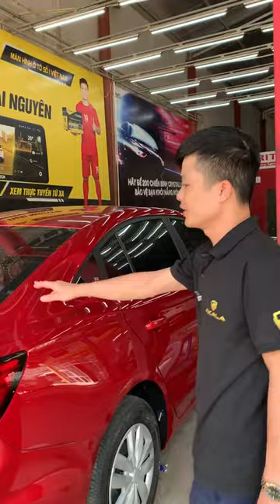Full dịch vụ đầu tuần tại Akala !!! | AKALA THÁI NGUYÊN